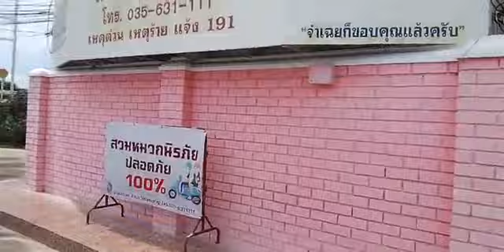ยืนดัก..รอ..ความผิดซึ่งหน้า ตามสี่แยก นายว่าอย่าหาทำ | เล็ก โพธิ์อ่อง